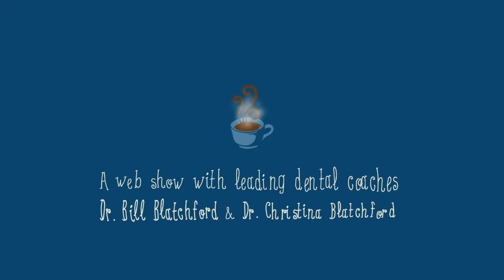"Mornings With Blatchford" Episode 206 (What Would You Tell Your Very Best Friend)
Webshow from America's Leading Dental Consulting Company

"Mornings With Blatchford" is a new web-show from America's Leading Dental Coaches Dr. Bill Blatchford and Dr. Christina Blatchford.

In this episode, Dr. Christina Blatchford describes how approaching adversity in your dental practice using out of the box thinking can yield fruitful results.

Blatchford Solutions is one of the strongest voices in dentistry today for profitability with special emphasis on increased case acceptance. Working with a maximum of 50 dentists each year, he has coached more than 2600 dental practices from Guam to England to reach their goals. With his coaching, dentists are increasing their enjoyment of doing dentistry, staying in the game, increasing net return, attracting patients who see the value in the dentistry offered, and developing an enthusiastic staff who enjoy working and are well compensated.

Dental Consulting company Blatchford Solutions has worked with offices around North America and Internationally for years!